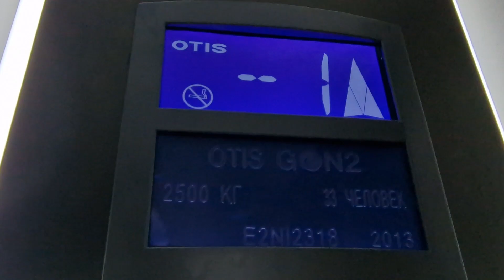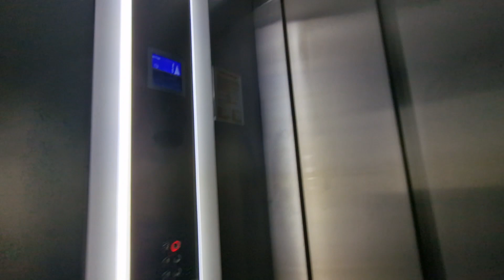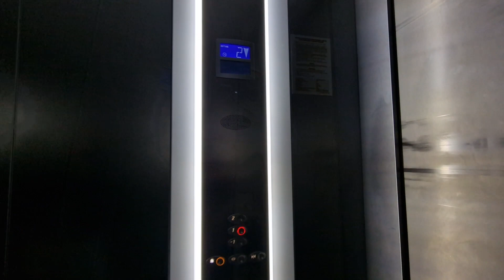🌏Алтуфьево! Лифты 2х-тонники OTIS Gen2(Q=2500, V=1.0, 2013 г.в.)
Описания не будет..(

Адрес: посёлок Вёшки, ТПЗ "Алтуфьево", Алтуфьевское шоссе, 1-й километр, вл3с1

-👌ТЕГИ(читать необязательно)-